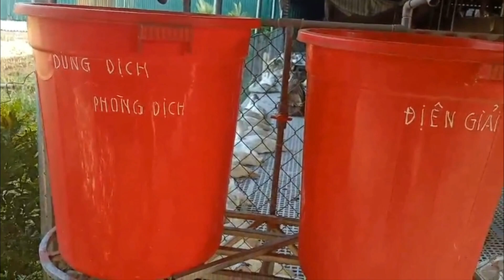Mô hình "Trang trại nông sản sinh thái" cần đào tạo nghề cho LĐ nông thôn để phát triển "Tam Nông"!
"Tam Nông" - Nông nghiệp, Nông thôn, Nông dân - Trang trại Nông sản sinh thái Mai Hiển tại huyện Tam Nông, Phú Thọ